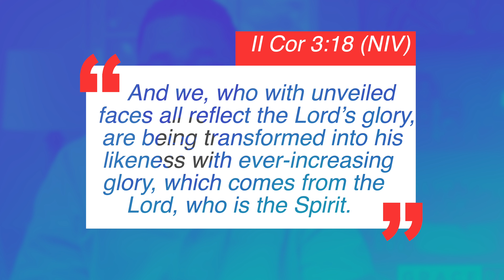"FINDING BALANCE" EP.18 | GRACEPOINTS | MELVYN WARFIELD JR.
2022 is here and finding balance is essential. How do you maintain equilibrium? Where you place your focus will determine your balance. When we look at the life of Christ it helps us to develop moral strength and spiritual vitality.

Pastor W
Social Media Handles: @cpcsda